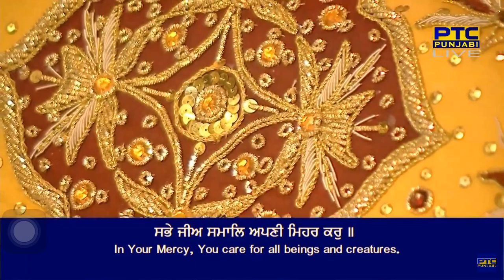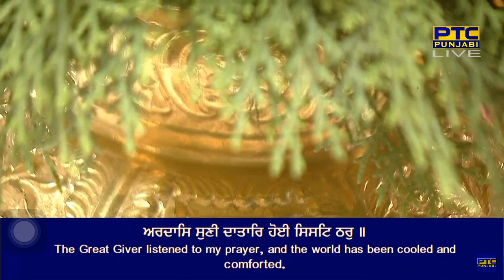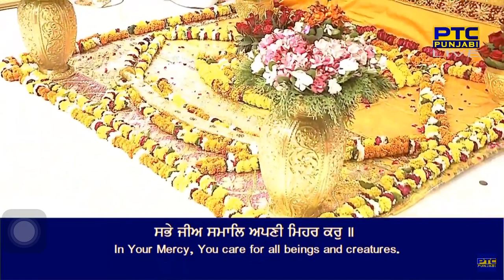Sabhe Jee Samaal Apni Mehar Kar | Bhai Amandeep Singh Ji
Raag Saarang - Guru Arjan Dev Ji - Sri Guru Granth Sahib Ji - Ang 1251
salok mahalaa panjavaa ||

sabhe jee samal apni mehar kar ||
a(n)n paanee much upai dhukh dhaaladh bha(n)n tar ||
aradhaas sunee dhaataar hoiee sisaT Thar ||
levahu ka(n)Th lagai apadhaa sabh har ||
naanak naam dhiaai prabh kaa safal ghar ||1||

By Bhai Amandeep Singh Ji